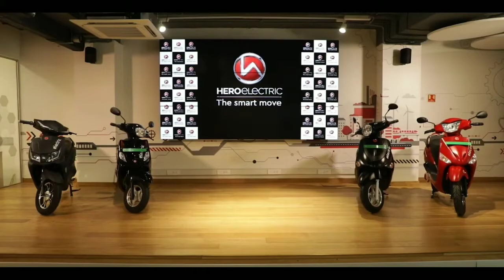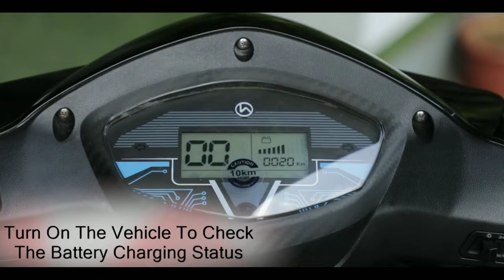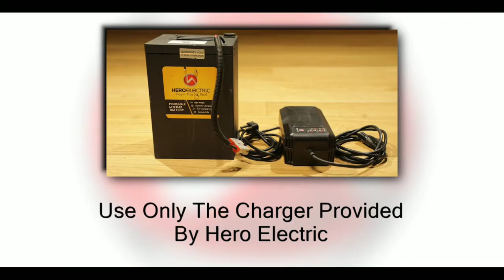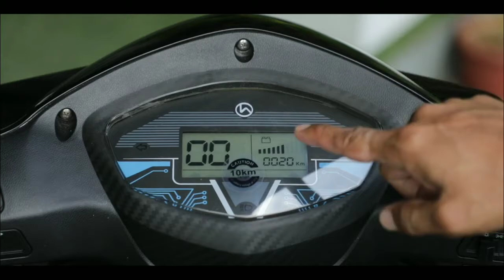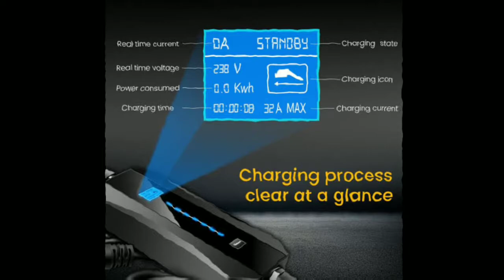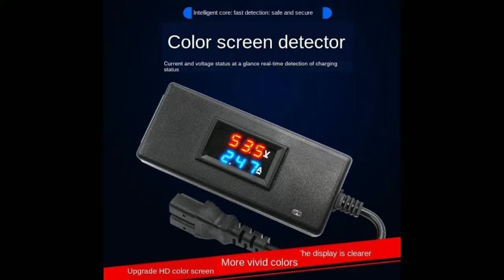budget-ல நல்ல load vehicle 👌!!!விவசாயின் நண்பன்💪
This video not for advertisement only for information

Credits

1.Hero electrics official YouTube channel